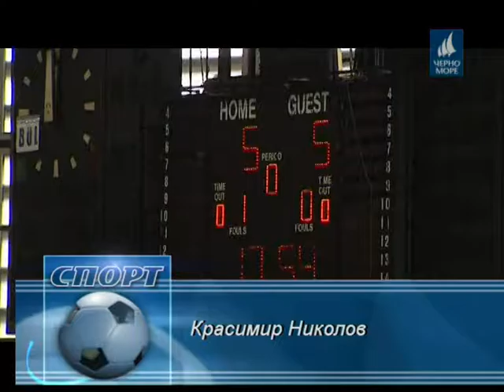"Таймаут" 25.09.2016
спортно-обзорно предаване